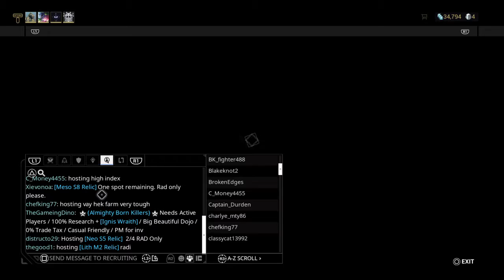Waframe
Play good on the game